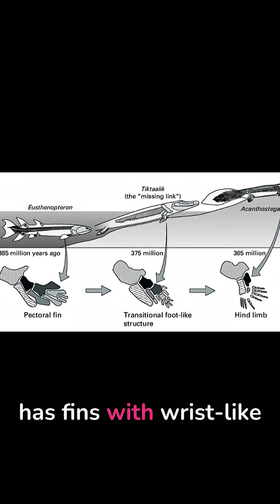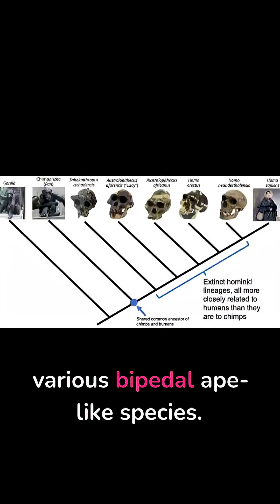Fishapods to Walking Whales: Evolution's Missing Links!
Join us on a journey through the fascinating world of evolution as we explore the remarkable transitional fossils. With fossil evidence providing a unique glimpse into the evolutionary steps that have shaped these magnificent creatures. The discovery of fossils from water to land, from the ground to the air and from land to water. Once considered the stuff of evolution myths, are now recognised as crucial transitional species. By examining the fossil record and conducting thorough fossil analysis, scientists have been able to reconstruct the evolutionary history, providing compelling evidence of evolution. We will explore the many wonders of evolutionary evidence and the significant discoveries that have been made in the field of palaeontology. This video is sure to captivate and inspire, offering a unique perspective on the incredible journey of some amazing creatures.